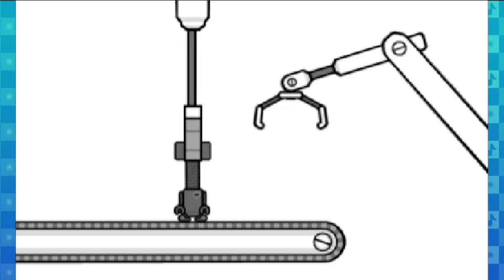[MOD] Celestial Citadel (SM64 The Cursed Castles) - Rhythm Heaven Custom Remix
a really awesome song that probably almost no one knows about, its from a sm64 rom hack so...
also i didnt feel like to do textures for all of the games, and no more bluriness

made by: ThornDust (credit obviously)
rom hack by: Foxen (another credit)